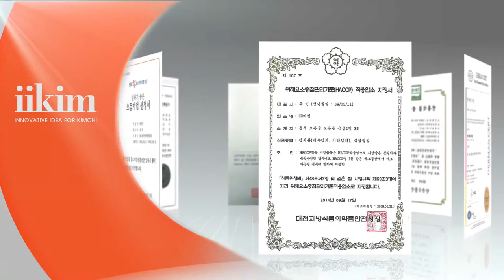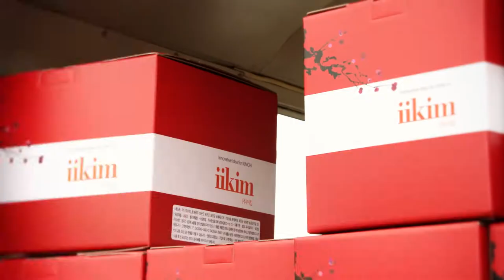(주)이킴 기업홍보 [홍보영상]